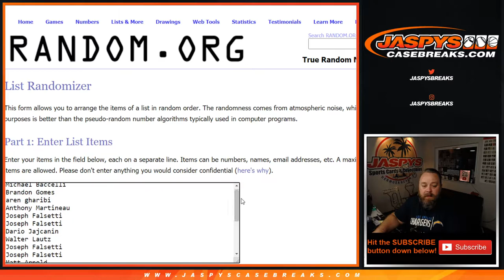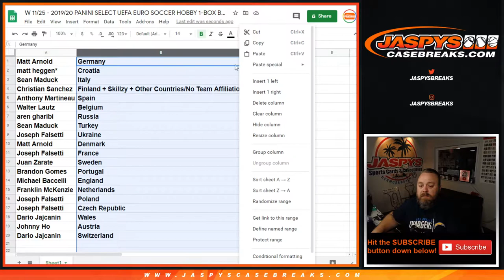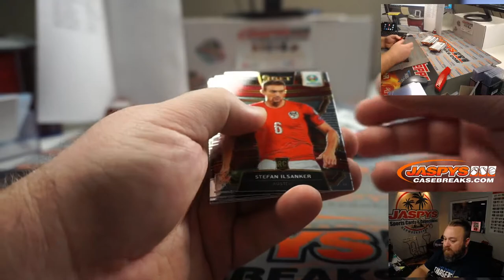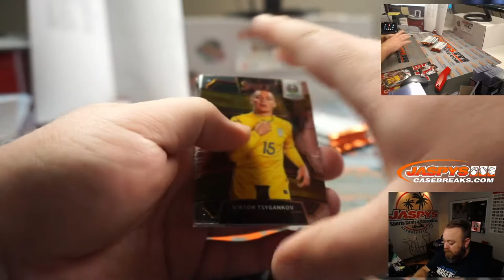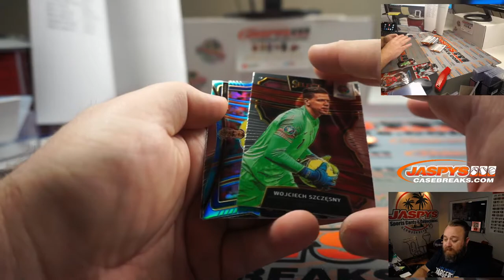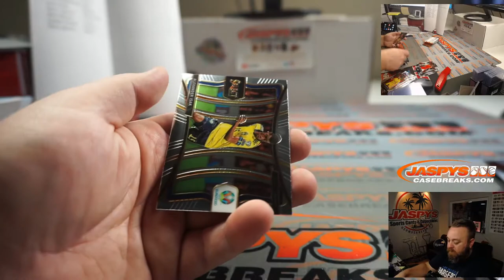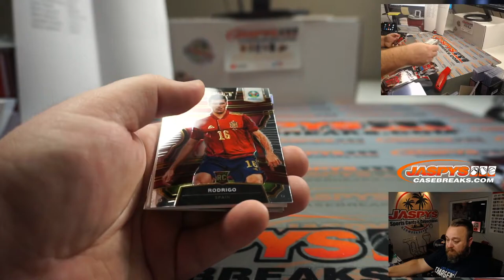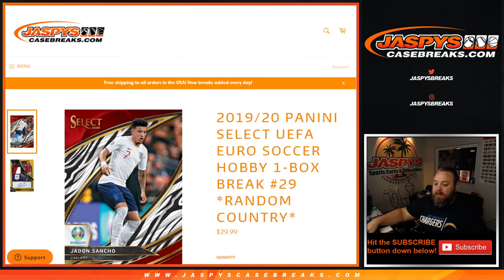W 11/25 - 2019/20 PANINI SELECT UEFA EURO SOCCER HOBBY 1-BOX BREAK #29 *RANDOM COUNTRY*